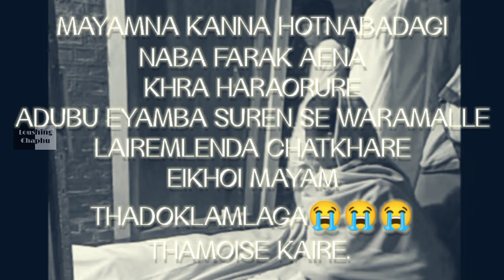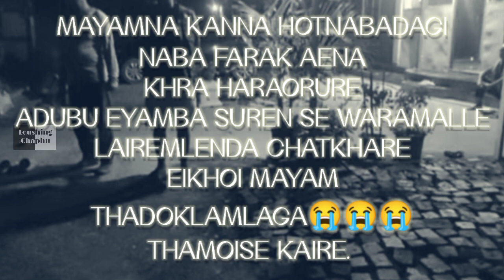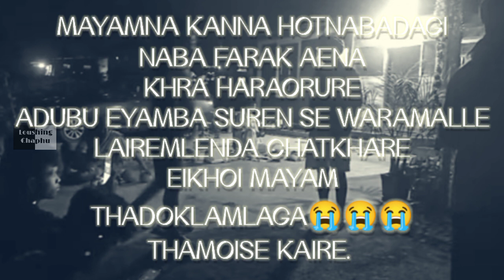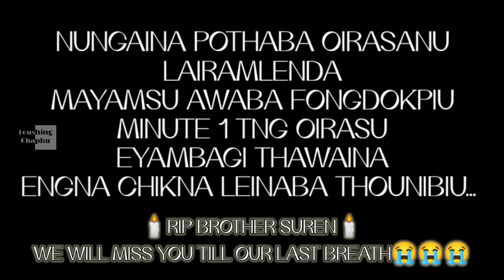ENGNA CHIKNA LEIUKO LAIRAMLENDA EYAMBA SUREN || RIP BRO WE WILL MISS U 4EVR 😭😭😭